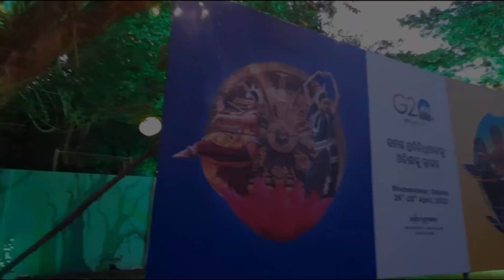G20: WELCOME TO FUTURE (TRAILER VERSION)